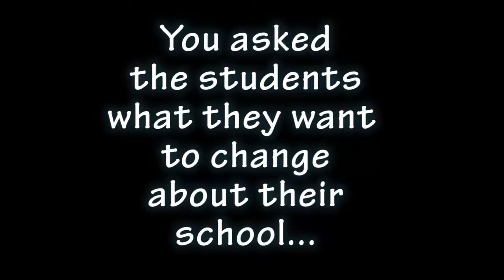Student Voices Campaign- It's What We Want!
Aptos High Student Deven Griffith